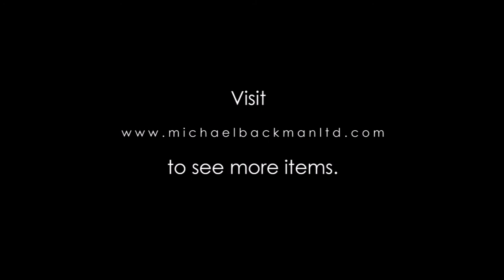5528 Indian Brass Containers